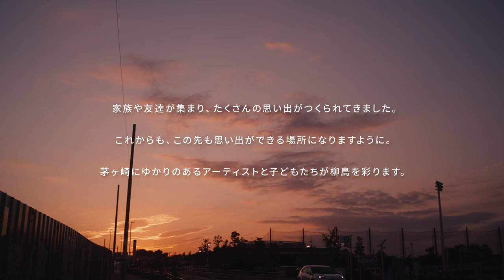-CHIGASAKI WALL ART PROJECT-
「集い～FAMILY，FRIENDLY，MEMORY～」
家族や友達が集まり、たくさんの思い出がつくられてきました。
これからも、この先も思い出ができる場所にありますように。
というコンセプトの元、アーティストと児童達が彩りました。

Artist：SHETA / Yusei Sagawa with 茅ヶ崎市立柳島小学校 2022年度児童1~6年生
Video Direction：柳田 好太郎
Produce：UCCI（NPO法人3F Community Service）
Organize：茅ヶ崎市産業振興課 / (公財)茅ヶ崎市文化・スポーツ振興財団